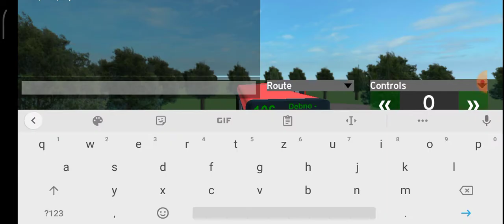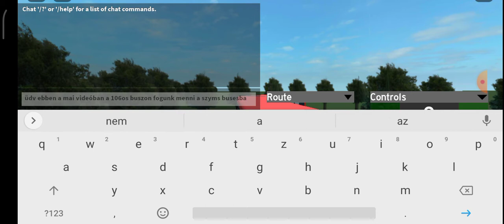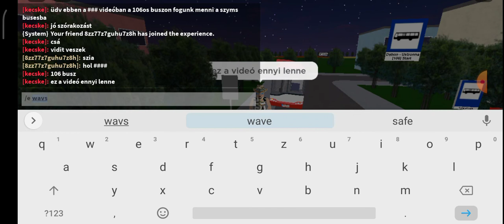Roblox Szyms buses 106os busz